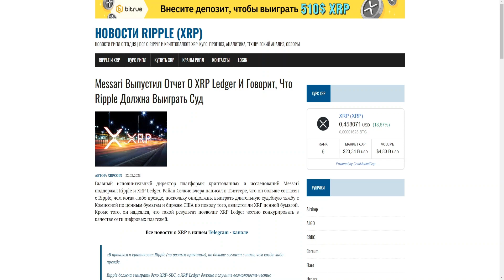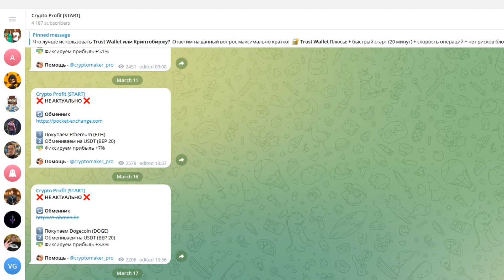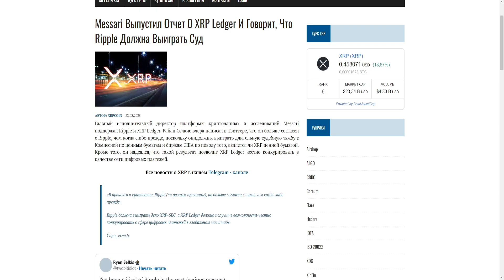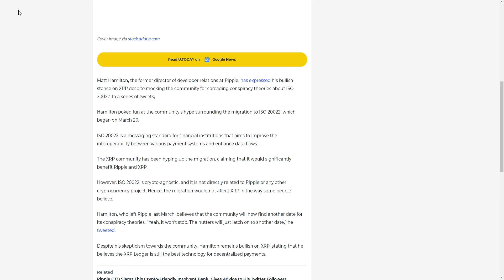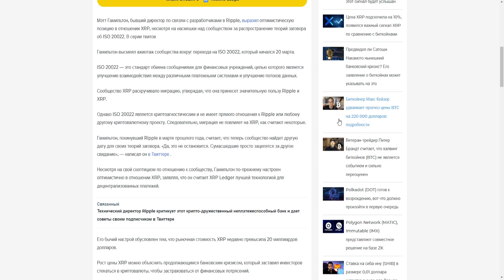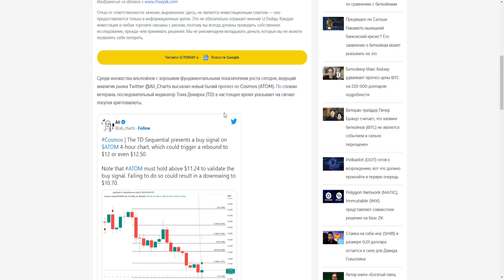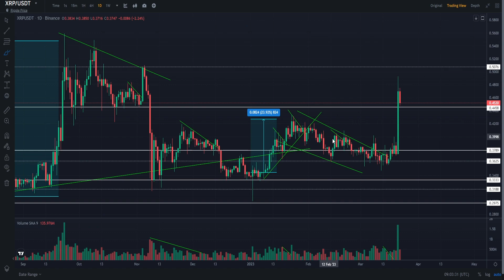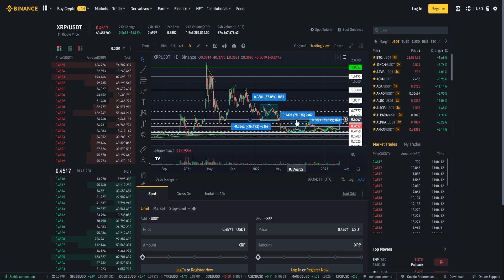XRP ПАМП НА 1$ НЕИЗБЕЖЕН УЖЕ ЗАВТРА? RIPPLE - ЗАГОН ХОМЯКОВ НА ХАЯХ РЕАЛИЗОВЫВАЕТСЯ! ПРОГНОЗ РИПЛ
В данном видеоролике обсудим ситуацию по проекту Ripple (Рипл, XRP):
1. Почему XRP памп 1$ неизбежен уже завтра?
2. Почему Ripple - загон хомяков на хаях реализовывается!?
3. Стоит ли покупать XRP?
4. Мой прогноз Рипл 2023.